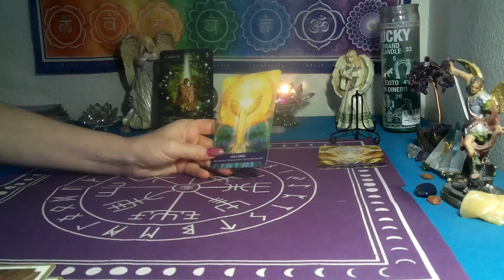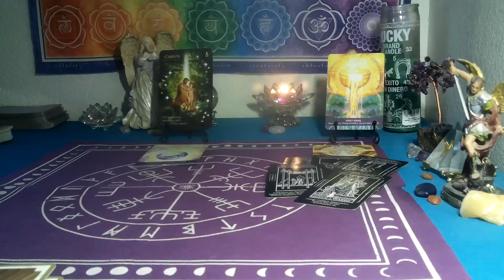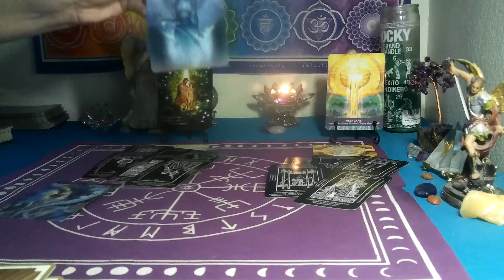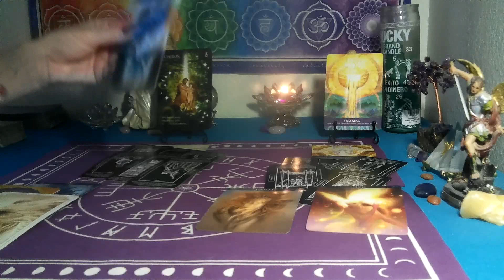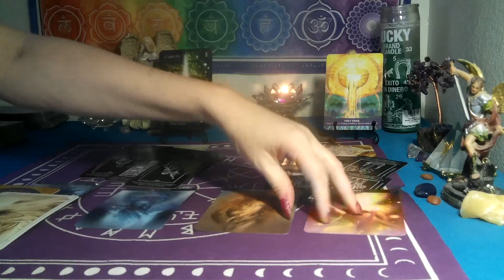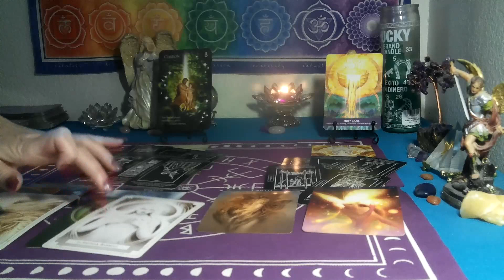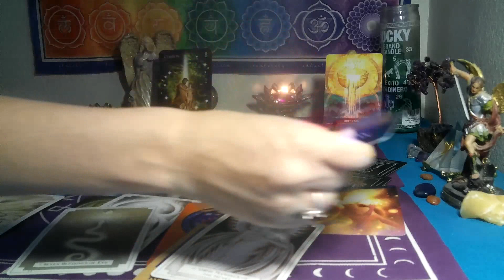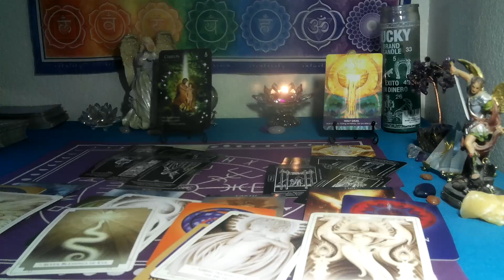TAURUS~ SOLAR ECLIPSE BRINGING IN HEALING AND TRUTH!! // COLLECTIVE READING FOR EVERYONE!!